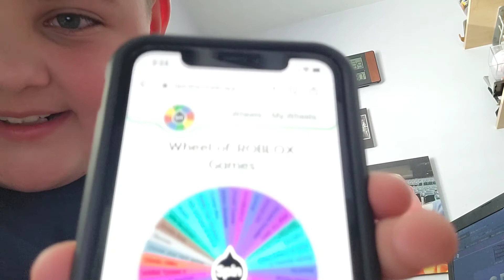playing what roblox game what the wheel says